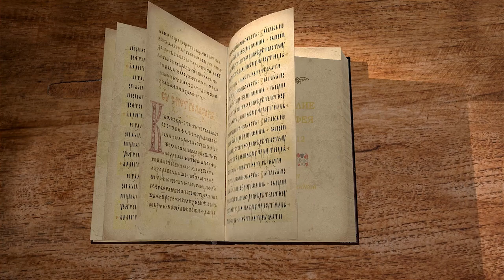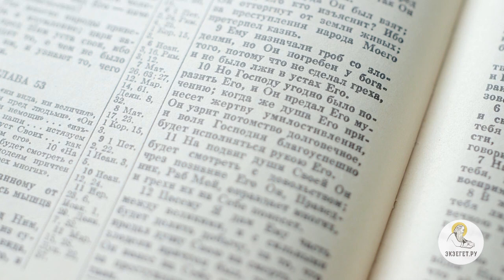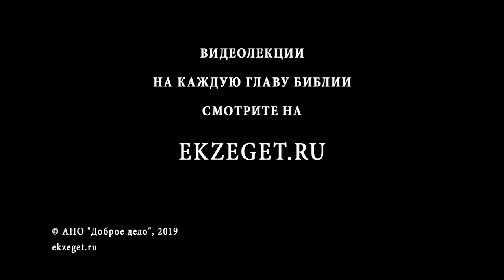Евангелие от Матфея. Глава 12. Андрей Солодков. Новый Завет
Продолжаем цикл лекций сектоведа и миссионера Андрея Солодкова на Евангелие от Матфея.
В 12-ой главе поднимаются важные нравственные вопросы:
Почему фарисеи осуждают учеников, срывающих колосья с поля?
Что означает почитание субботы для человека, и что говорит об этом Христос?
Почему фарисеи против исцеления в субботу?
Какое почитание нужно Господу от человека?
Какие пророчества Исайи о Христе цитирует евангелист Матфей и почему?
Что такое хула на Духа Святого?
Почему Христос называет фарисеев порождением ехидны?
Что такое празднословие?
Почему Христос говорит о пророке Ионе?